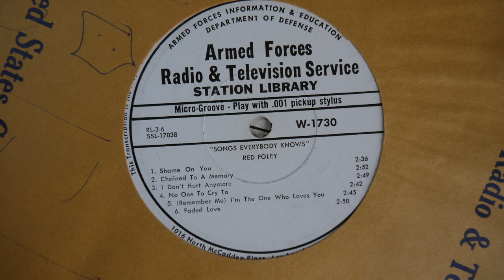Red Foley Song Everybody Knows Armed Forces RL 3 6 Country